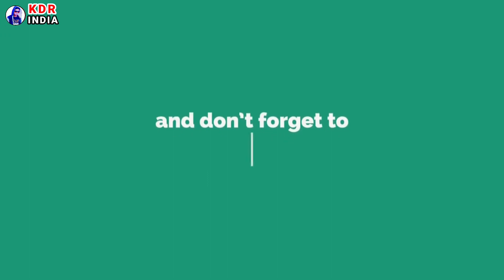Basic Dance Step for Everyone | 5 Simple Moves | Wedding अब किसी भी गाने पर डांस कर सकते हो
@navkirandanceacademyg455 dance
 5 Basic Dance Step shikho
or kahi bhi impression bana lo
Tutorial Basic Dance Step
wedding dance Step tutorial
अब आप भी डांस कर सकते हो |

Dancevideos, Dancetutorial, kesariyatera, barsoredance, dancetutorial, learndance, kesariyadance, learndanceeasily, kesariyadancemix, trendingsongs